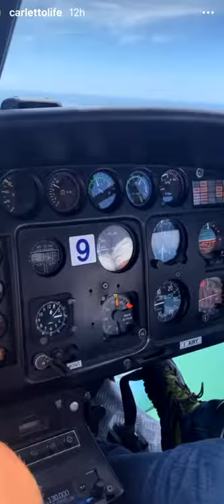Volare con l'elicottero è ASSURDO! - Pausa pranzo con Carletto: Ep.196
E' troppo divertente volare! Lo consiglio a tutti! Oggi ho avuto l'occasione dapprima di volare con l'elicottero, poi di giocare a beach volley in spiaggia con gli amici quelli veri. E voi come la state passando l'estate?